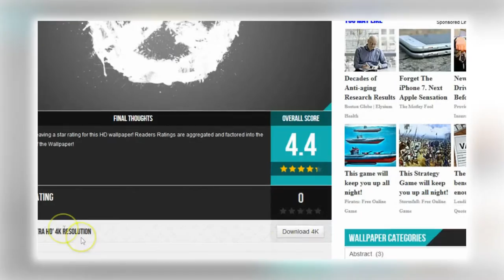Overwatch Spray Paint Logo 4K Wallpaper